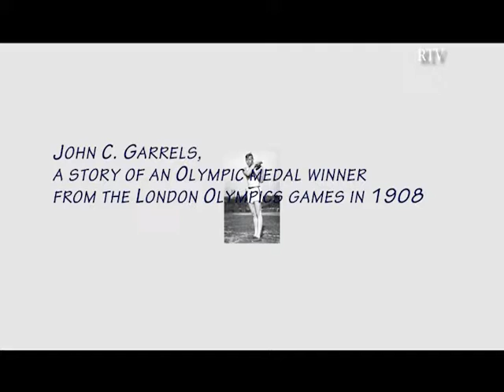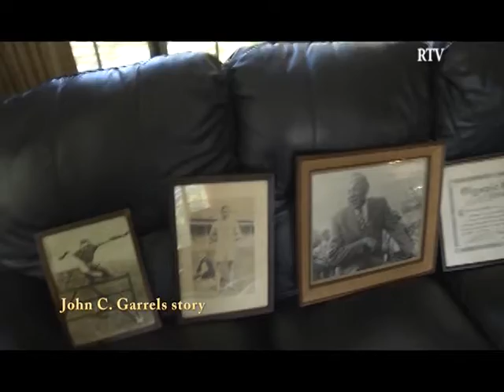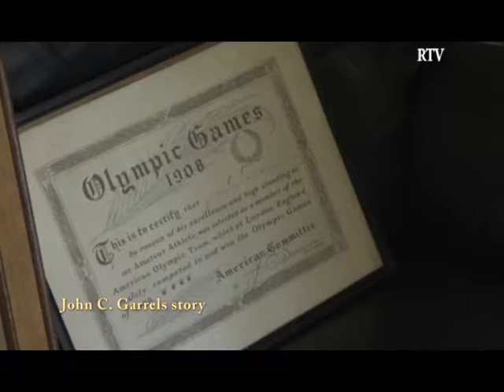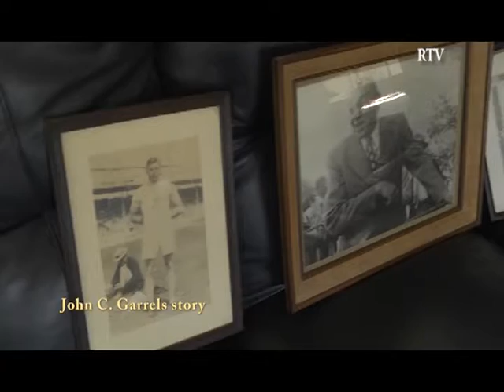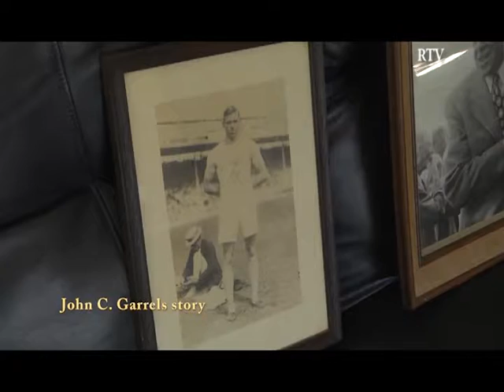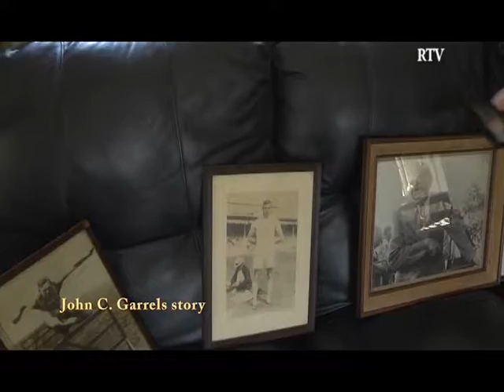John C. Garrels Olympian Story, told by Donald Murry (GI Resident)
John C. Garrels is a father in law to Mr. Donald Murry, a Grosse Ile Resident, and he has archived his diploma and a few photos of the Olympic Games in London from 1908. The video holds a historic importance to the island of Grosse Ile, Michigan.